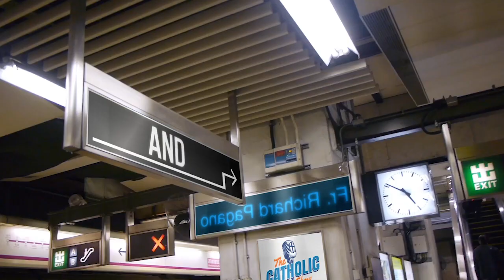Why Every Catholic Should Wear The Brown Scapular | The Catholic Talk Show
In this episode of The Catholic Talk Show, the guys are joined by Steve Kerekes to discuss the Brown Scapular and why no Catholic should be caught dead without one.

Episode 114:
In this episode, we will discuss:
• What is The Brown Scapular?
• The Appearance of Mary to Saint Simon Stock
• Who can wear the Brown Scapular?
• Is The Brown Scapular a "Get Out Of Hell Free" Card?
• What is the Sabbatine Privilege
• What requirements are needed to wear the Scapular?
• What other color Scapulars are there?